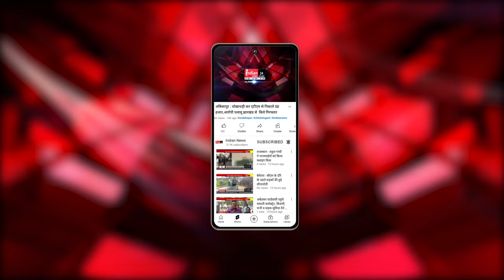Ranipet में AIADMK की बैठक, आगामी योजनाओं पर चर्चा।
Our Links